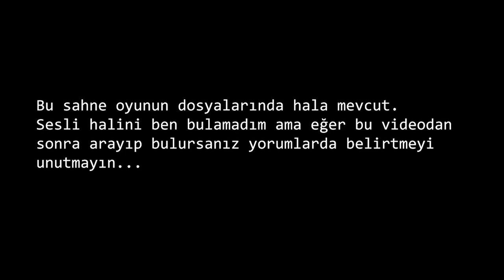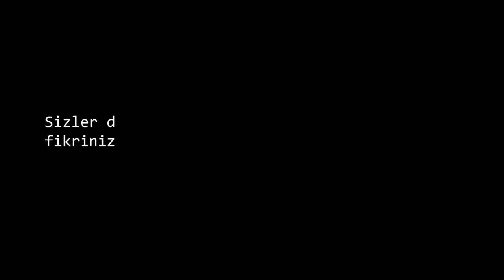Call of Duty Modern Warfare 3 'ün Silinmiş Prologue Sahnesi